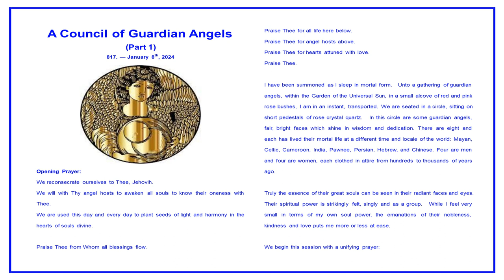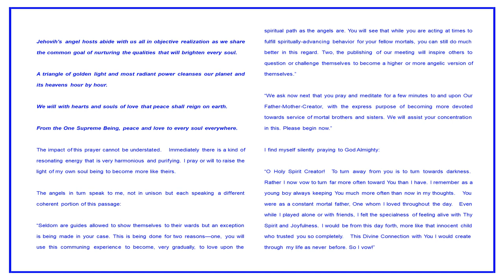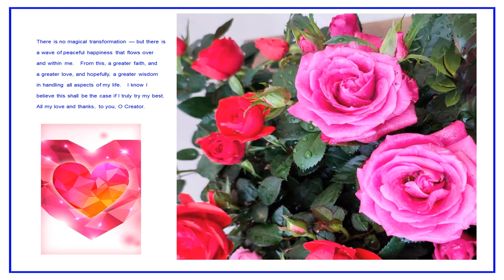A Council of Guardian Angels (Part 1) Music: Arabesque (Shan & Al Gromer Khan - The Perfumed Garden)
A Council of Guardian Angels (Part 1)
817. — January 8th, 2024
[vision]

Music:  Hearts of Space #108 Arabesque (Shan & Al Gromer Khan - The Perfumed Garden)

To download this book: For links to over 400 free mystic, spiritualism, angelic realms, new thought, Oahspe-related, positive affirmations, Native American, or other new age ebooks, go to:

Opening Prayer:
We reconsecrate ourselves to Thee, Jehovih.
We will with Thy angel hosts to awaken all souls to know their oneness with Thee.
We are used this day and every day to plant seeds of light and harmony in the hearts of souls divine.

Praise Thee from Whom all blessings flow.
Praise Thee for all life here below.
Praise Thee for angel hosts above.
Praise Thee for hearts attuned with love.
Praise Thee.